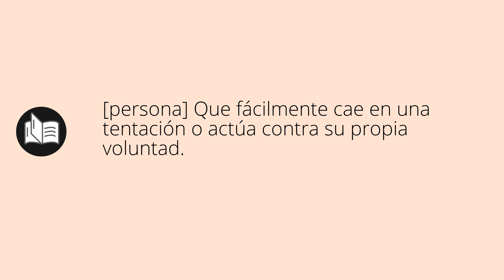Que significa FRÁGIL • frágil SIGNIFICADO • frágil DEFINICIÓN • Que es FRÁGIL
Que significa frágil en español. Cual es el significado y definicion de frágil. que es frágil. frágil definiicon en español. Todos los significados y definiciones del diccionario español.

Diccionario de la RAE (Kindle):
Diccionario de la RAE (Tapa dura):
Diccionario de primaria VOX:
Diccionario Esencial de la Lengua Española:
Diccionario Cambridge Español - Inglés: